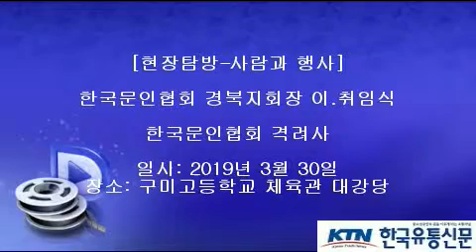[한국유통신문.com] 한국문인협회 격려사-한국문인협회 경북지회장 이.취임식-2019년 3월 30일-구미고등학교 체육관 대강당